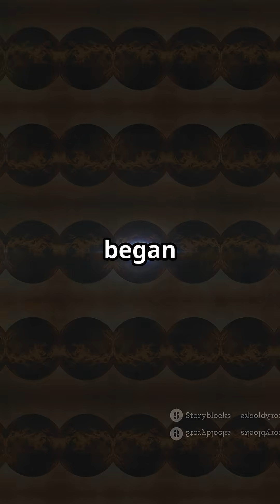🌌 The Shape of the Universe Flat, Curved… or a Cosmic Trap? 🔁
🌌 Is the universe flat, curved… or something far stranger?
Scientists believe the shape of the cosmos could determine how the universe ends—or if it ever had a beginning at all. Could space curve back on itself, creating a cosmic trap where time and distance are illusions?

🔍 Dive into one of the darkest mysteries of the cosmos—the true shape of the universe—and what it means for reality itself.